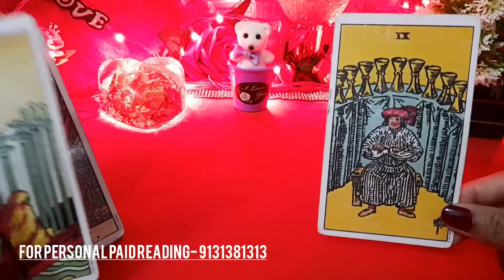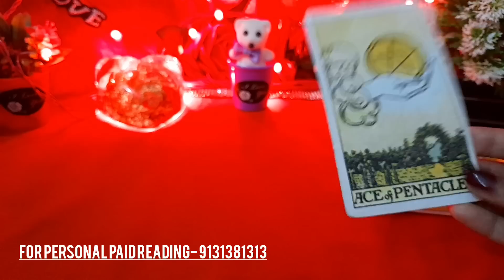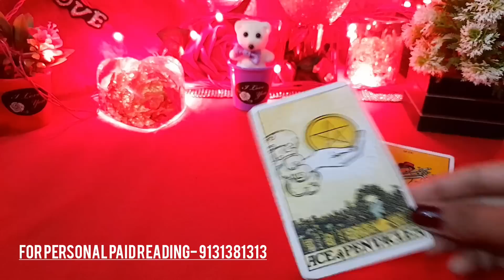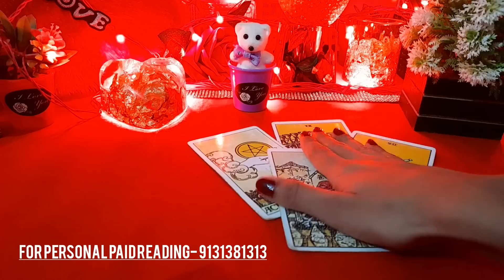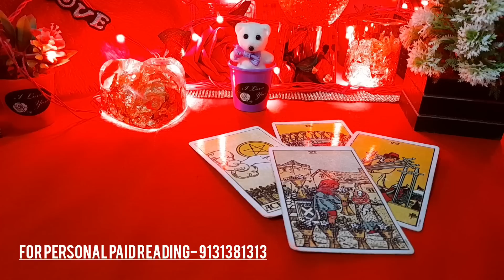❤ NO CONTACT SITUATION- THEIR CURRENT FEELINGS AND THOUGHTS NEXT ACTIONS- HINDI TAROT CARD READING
❤ NO CONTACT SITUATION- THEIR CURRENT FEELINGS AND THOUGHTS NEXT ACTIONS- HINDI TAROT CARD READING NEW TODAY LATEST TIMELESS HINDI

😊❤हरे कृष्णा🙏